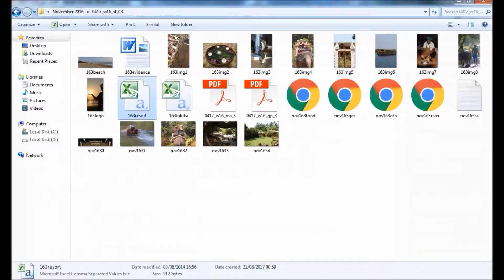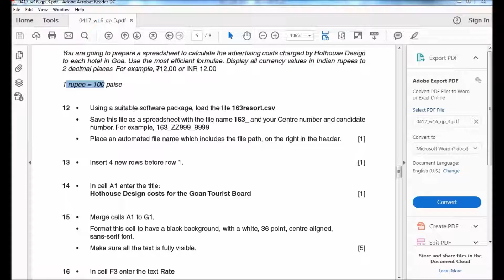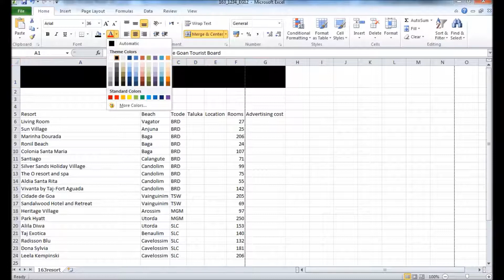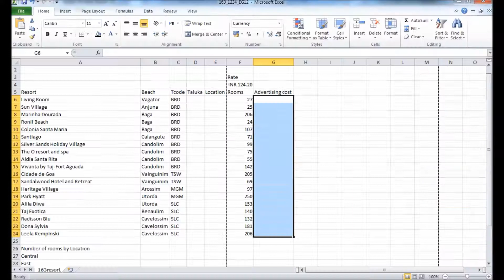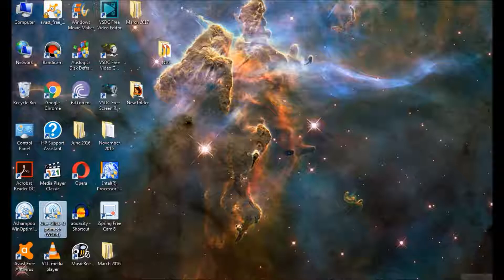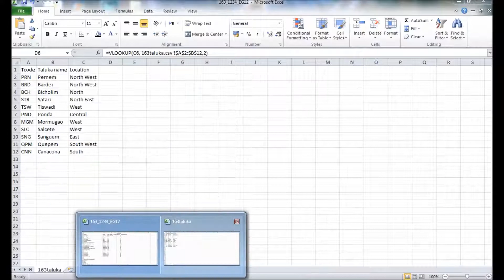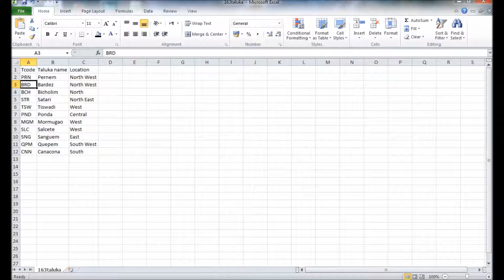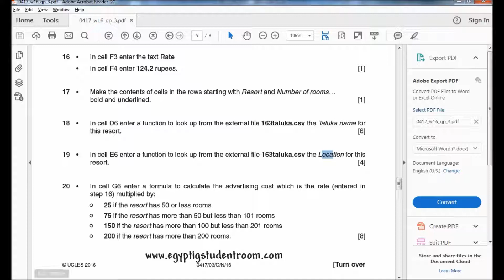IG ACADEMY| ICT| Paper 3|November 2016| Microsoft Excel|Part 1